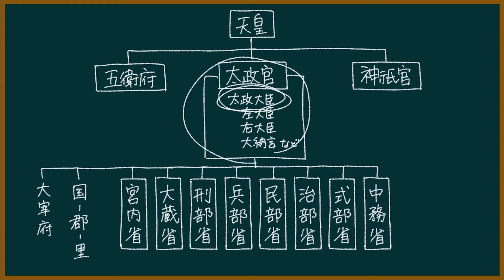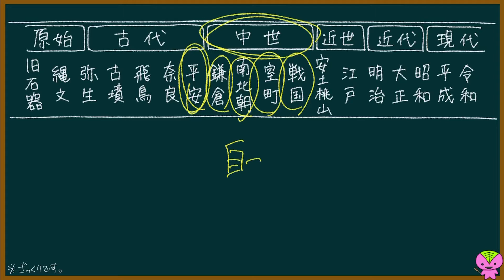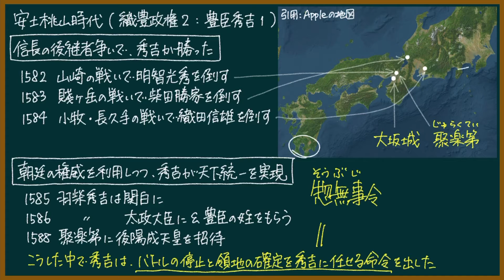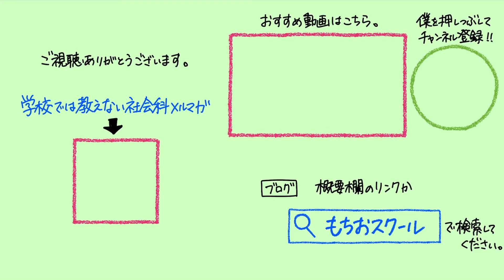豊臣秀吉の全国統一について東大卒の元社会科教員がわかりやすく解説【日本の歴史】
もくじ
0:00 はじめに
0:54 ①信長の後継者争いで、秀吉が勝った
2:45 ②朝廷の権威を利用しつつ、秀吉が天下統一を実現した

『読んで深める日本史実力強化書』

『集英社 学習まんが 日本の歴史』